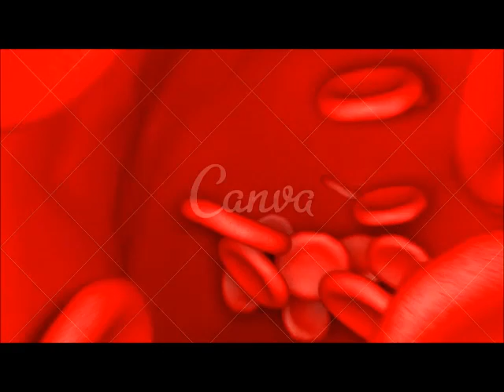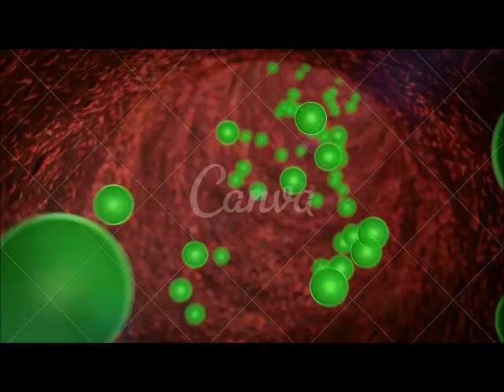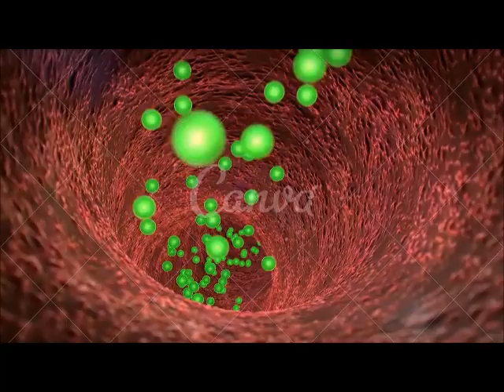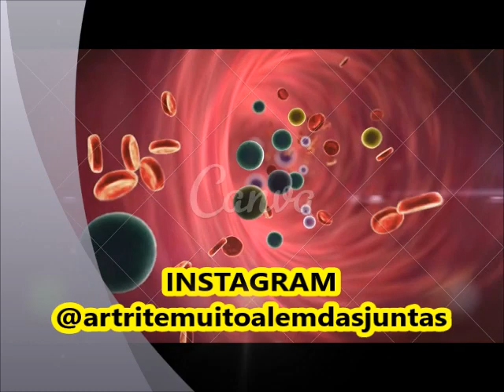Leucócitos valor normal o que é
O número normal de leucócitos no sangue depende da idade e sexo da pessoa.

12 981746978